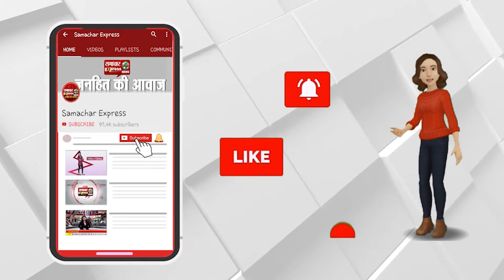ड्रोन अटैक के बाद जम्मू कश्मीर हाई अलर्ट पर || SAMACHAR EXPRESS NEWS